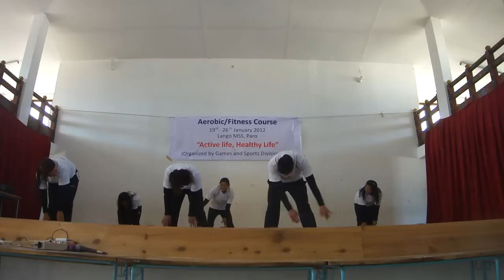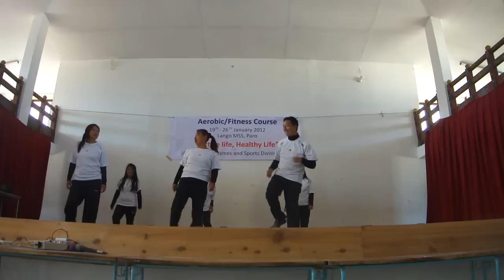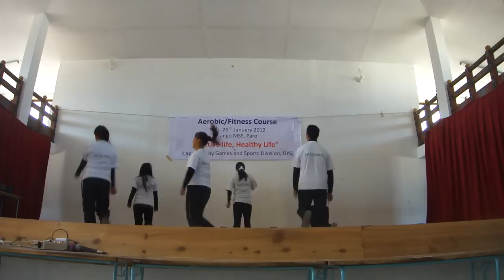Fitness/Aerobics course in Paro Bhutan [Spice] 1st place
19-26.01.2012 @ Lango MSS, Paro Bhutan
as AerobicsFitness course. It was held by Game and Sports division, MoE.
They pracitced dance about one week own selves through.
There were other lectures in the program. These are how to stretch, recreation, without equipment activities and how to make easy PE lesson.
these were taught by JICA volunteer, Daisuke and Hiromi.